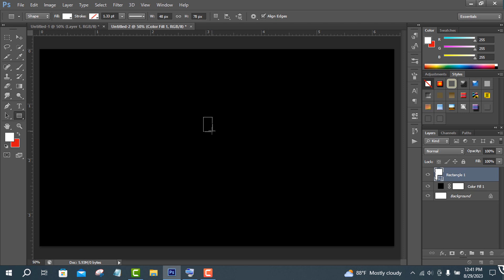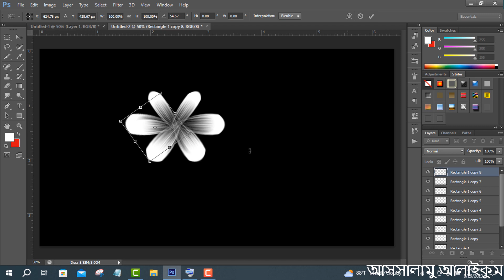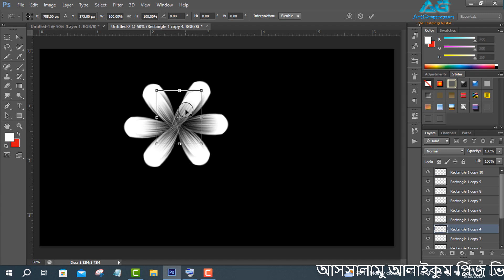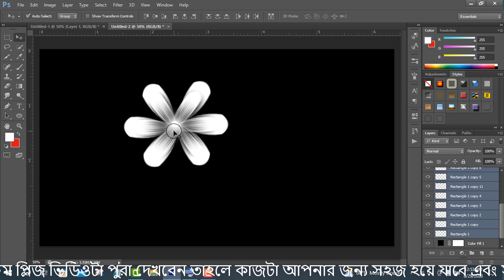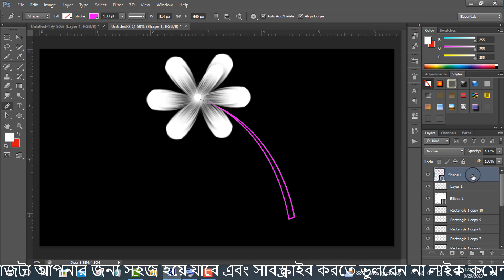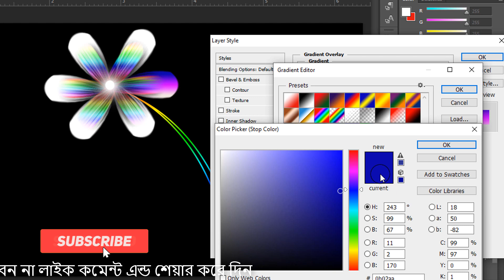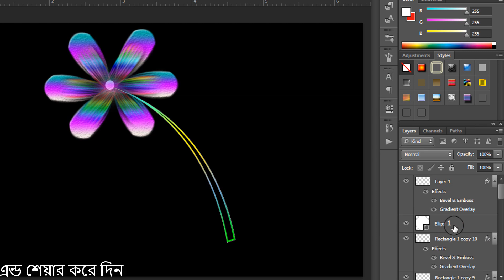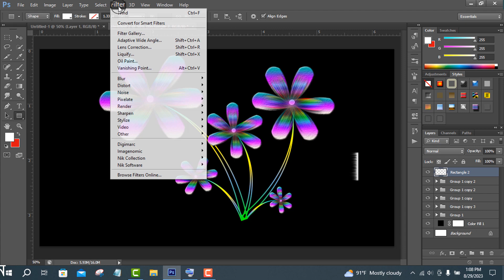flower on Adobe photoshop - eays Flower Design In Tutorial - photoshop design ideas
In this video :- we're going to learn How to make Floral Blend in Adobe Photoshop - flower on Adobe photoshop - eays Flower Design In Tutorial - photoshop design ideas - @artgrapocean ​ - adobe illustrator flower design

🏷️• used photoshop Floral Blend Design | ...

🏷️• flower design photoshop | poster desi...

🏷️• flower on Adobe photoshop - eays Flow...

🏷️• how to circle flower design / Flower ...

🏷️• photo manipulation the snake | Photos...

🏷️• floral typography photoshop - floral ...

🏷️• Facebook cover photo | facebook cover...

🏷️• Photoshop Manipulation Face Tutorial ...

🏷️• Best The “Midas Touch” Filter in Phot...

🏷️• Photoshop Manipulatio Bangla Tutorial...

🏷️• Compositing photoshop Tutoria | how t...

🏷️• change color of image on video 2022 p...

🏷️• photo editing red 2022-photo manipula...

🏷️• [photoshop tutorial Step by step] pho...

🏷️• baby photo outdoor portrait // editin...

🏷️• Indian Model Aditi Mondal  photo edit...

🏷️• vijay mahar photo eidit/Separate the ...

🏷️• murattu kuththu ( ranbir singh ) @iru...

🏷️• Nick Starichenko Photo Editing / Hand...

🏷️• create graphic design \ flower illust...

🏷️• Double Exposure Effect | Photoshop Tu...

🏷️• photos into gold | turn photo into go...

🏷️• photoshop 2023|photoshop manipulation...

🏷️• [2022]glass effect photoshop tutorial...

🏷️• How to Create Glass Text Effect 2022 ...

🏷️• how to remove background এক ক্লিকে ব্...

🏷️• hand manipulation exercises photoshop...

🏷️• photoshop bangla tutorial - picture ...

🏷️• _2021 photoshop tutorial_perfect phot...

🏷️• how to change photoshop interface col...

🏷️• কালো থেকে সুন্দর || how to change bac...

🏷️• photo color to white editor pink chan...

🏷️• [সোনালী টেক্সট ডিজাইন] How to Create ...

🏷️• [ঝুড়ি ডিজাইন এবং প্লাস্টিক] How to c...

🏷️• [-!আকর্ষণীয় আর্ট নীল টেক্সট ইফেক্ট!-...

🏷️• গোল্ড টেক্সট ইফেক্ট?- photoshop cs6 T...

🏷️• photoshop cs6 2021:soften skin in ima...

🏷️• ঘাস টেক্সট ওয়াটার ইফেক্ট / How to Cr...

🏷️• With one button in Photoshop! Adjust ...

🏷️• happy new year 2023 tutorial photosho...

🏷️• How to Flowers in Photoshop using Ell...

🏷️• graphic design Flower Art Adobe Photo...